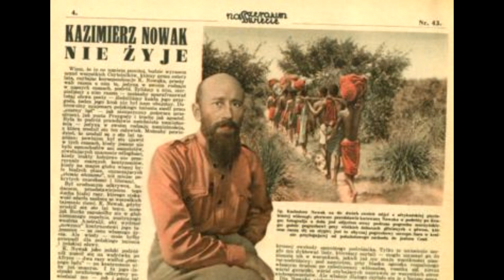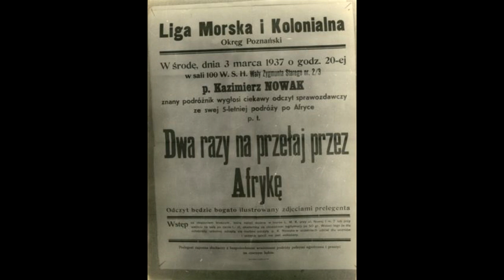AFRYKA KAZIKA - Streszczenie